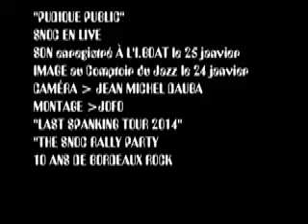SNOC en live janvier 2014 Bordeaux.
Son enregistré à l'I.boat de Bordeaux le 25 janvier, images le 24 janvier au Comptoir du Jazz par J.M Dauba. Montage JOFO.